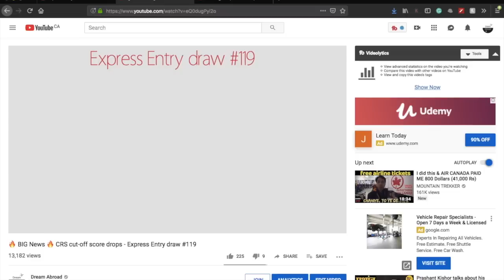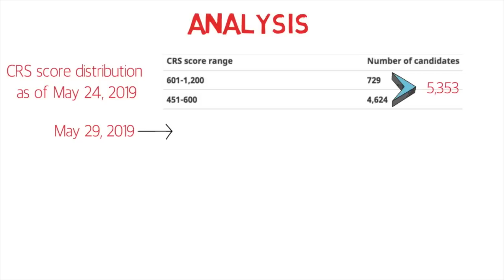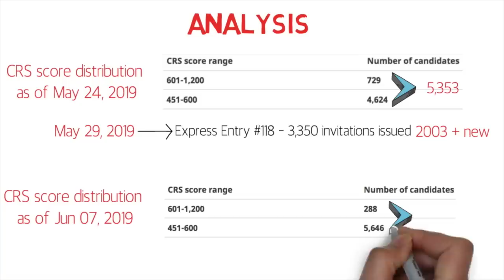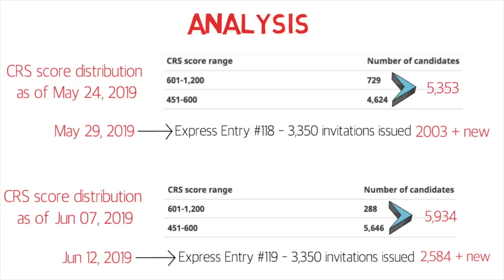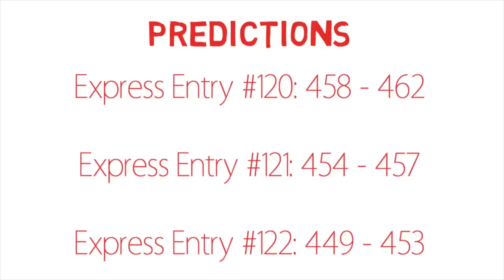Express Entry- Prediction for next 3 draws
Express Entry Draw - Prediction for next 3 draws